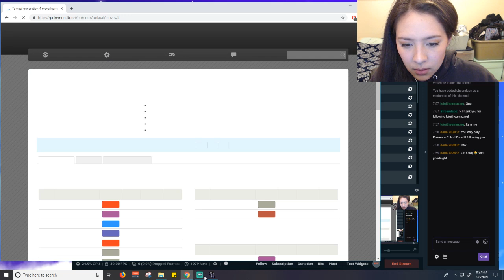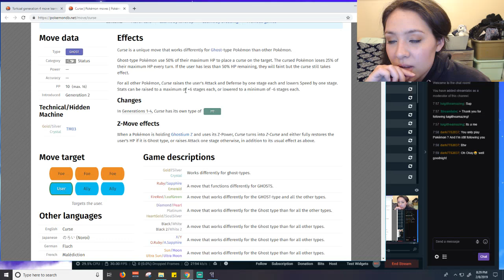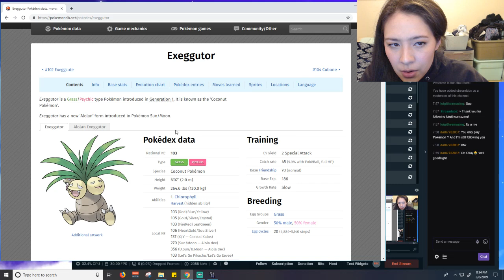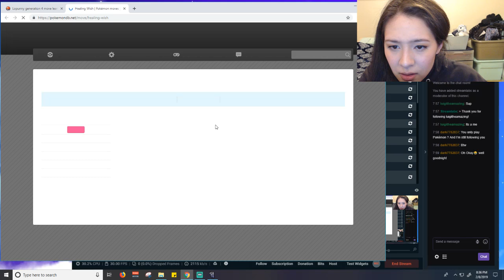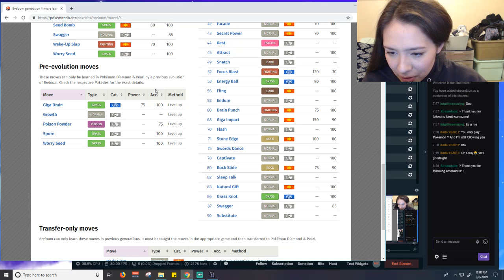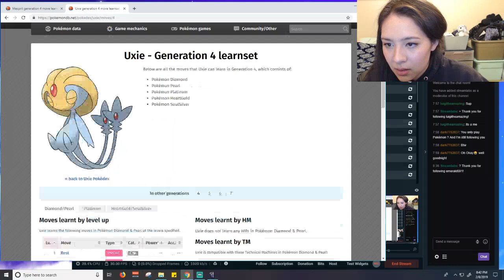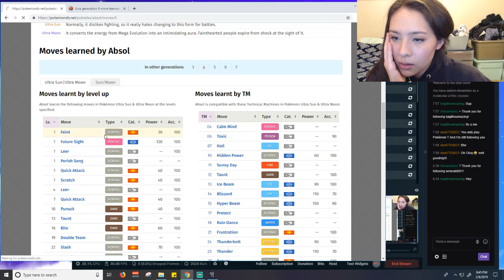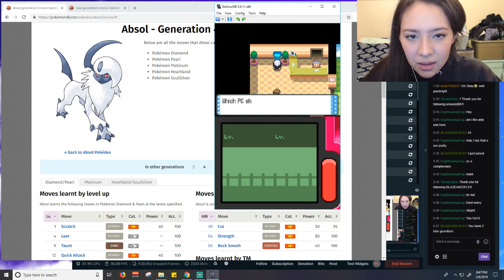Randomized Nuzlocke: Pokemon Diamond! Farming for the Elite 4! (Part 13)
Join the Dodd Squad :)